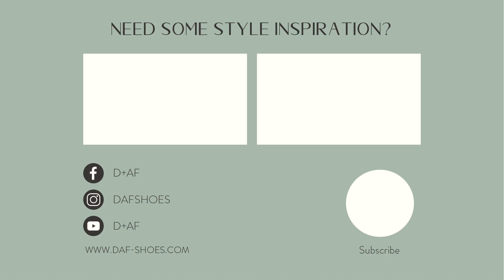愛莉莎莎Alisasa x D+AF 2021夏季聯名 | GOOD THINGS ARE COMING🌷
∥ 愛莉莎莎Alisasa x D+AF 2021夏季聯名登場 ∥

@alisasa_official 全新聯名系列登場🤍

𝗚𝗢𝗢𝗗 𝗧𝗛𝗜𝗡𝗚𝗦 𝗔𝗥𝗘 𝗖𝗢𝗠𝗜𝗡𝗚 ✿
如被陽光捧在手心的真摯
綻放真我‧大無畏
Blossom with D+AF x Alisasa🌷

凡聯名鞋款消費滿額$1000
即贈限量口罩(市值$199)
數量有限~ 送完為止‼

🎞想看更多影片？🎞
💬解封第一站！D+AF南西旗艦店GRAND OPENING♡

💬豪雨來襲🌧雨鞋要備齊！
來官方網站逛更多美鞋 👠

才能接收我們更新的第一手消息唷~